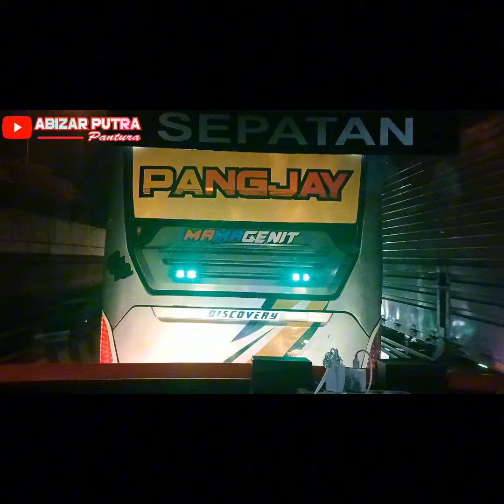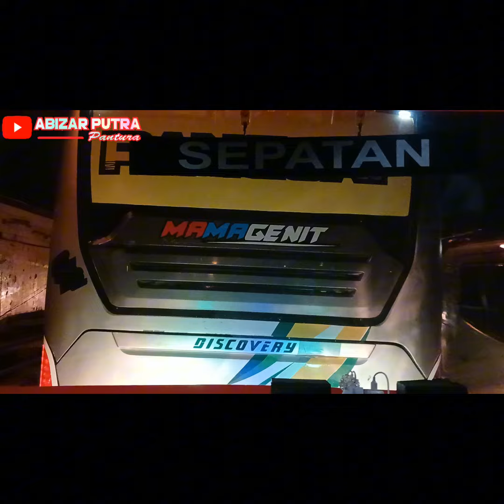SELAH RAPAT DI PANTURA WITH MADONA PANGJAY🔥